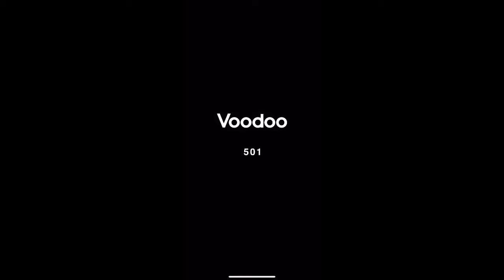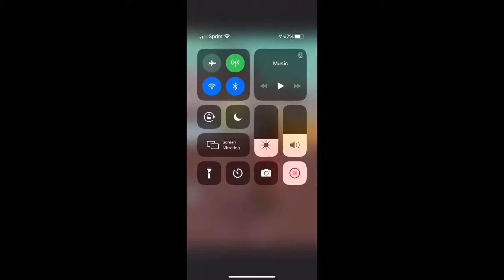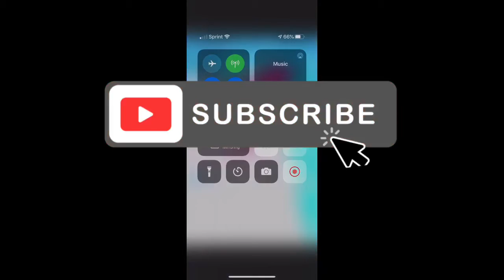I stretched my arms so MUCH!! (Curvy punch 3D)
I stretched my arms like that toy that stretches a lot!